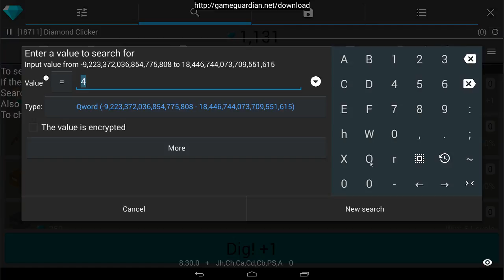2017 | Diamond Clicker Item Hack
I like diamonds

PC:
 8 GB RAM
2TB(2x1TB) Storage

♫Outro : Goblins from Mars - Cold Blooded Love (ft. Krista Marina)